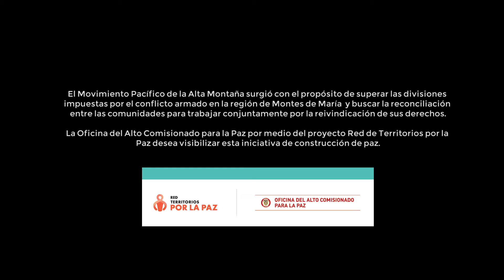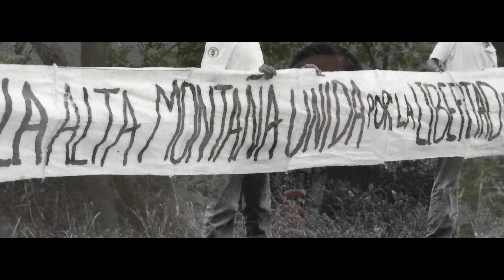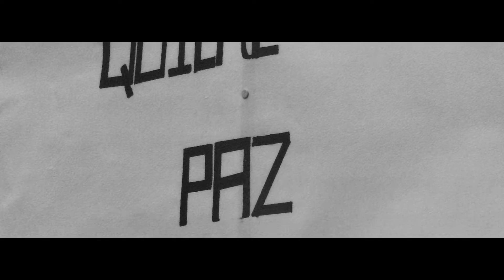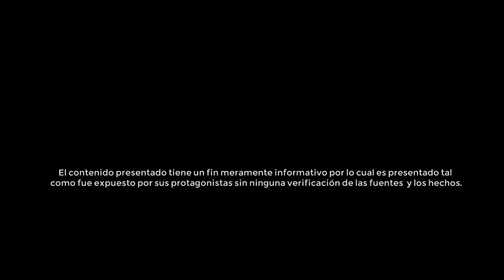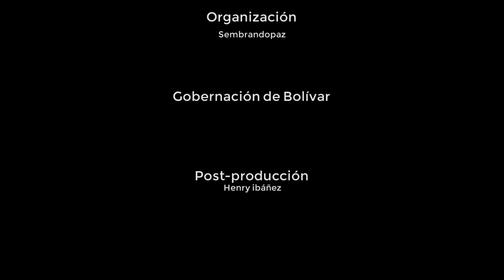CARMEN DE BOLIVAR